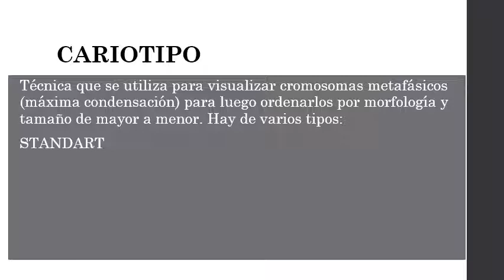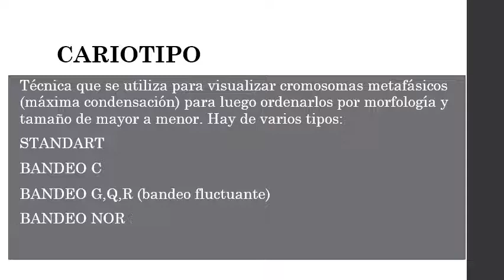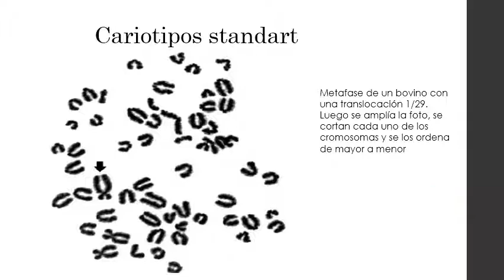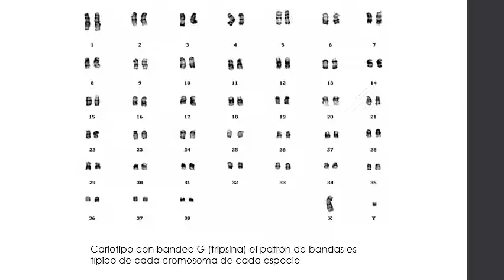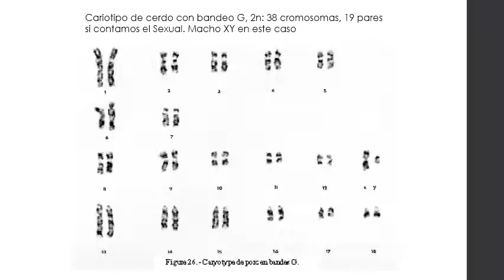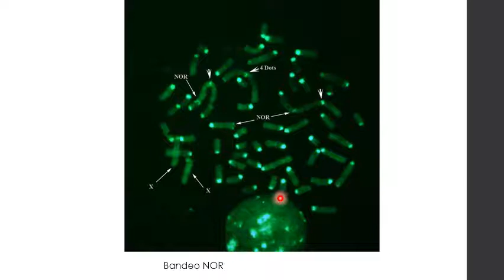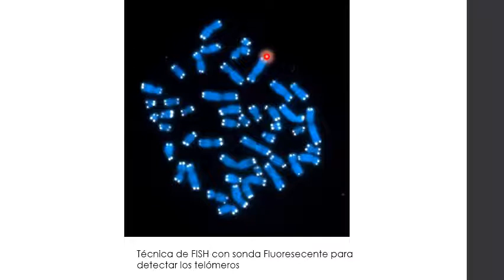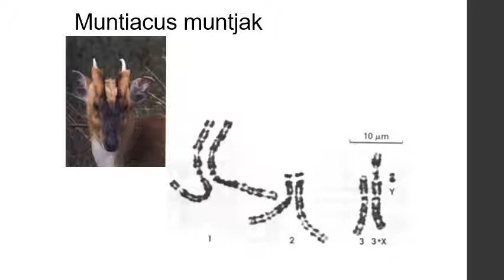Clase 3, 3ra parte. Cariotipo. Video educativo. Genética Básica. UNRN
Clase de Cariotipos, número de cromosomas en especies domésticos, visita el Blog Desde Mendel hasta las moléculas